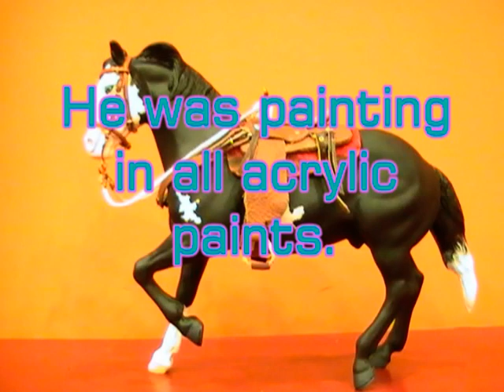Black Daliah Studios Update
-READ-
I have decided to create a breyer customization studio. I call it Black Daliah Studio because I want to specialize in painting black horses. Only cause I suck as shading! ^^ Lol But yeah this is. No Name. =P I worked a couple weeks on him and he turned out well. I used acrylics paints ONLY! Nothing else! The hardest part was the eyes but I had a lot of fun making him. So give me some feedback and name suggestions please! =D Oh and if you customize as well it would be great for your input on him.